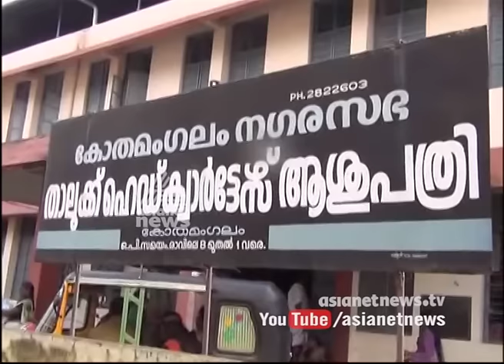1 Died due to Jaundice in Kothamangalam Ernakulam,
1 Died  due to Jaundice in Kothamangalam Ernakulam,